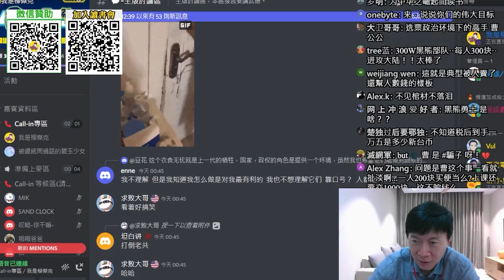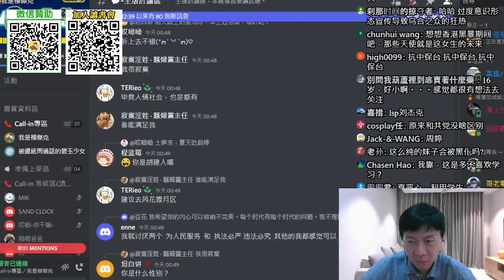(台灣高中女生)(上)蔡英文跟我們談到全民國防，大家都熱血沸騰。16-18歲的學生，今年開始都被動員為後勤。曹興誠很酷。我們有方式可以對抗中共。